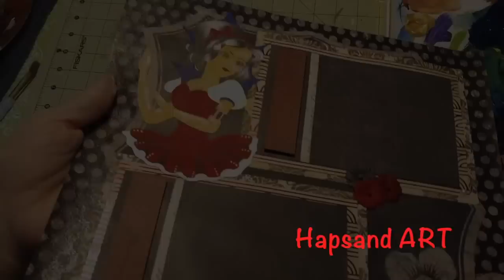How to Paint Snow White/Disney/Big Eye Princesses/ Art Crawl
Here is my version of a Big Eyed Snow White. Members of the Creative Arts Collaboration have gotten together for a wonderful Art Crawl. We each have chosen a Different Official Princess and will Create her into a Big Eye Princess using our own Medium of chose. Below is a Playlist so you can see all of the other Artists.